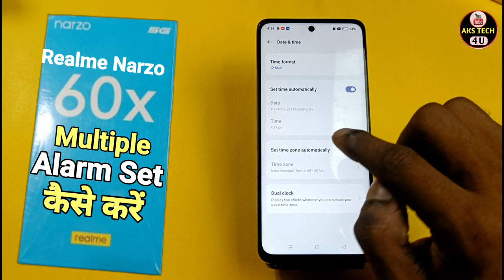How to Set Alarm in Realme Narzo 60x | Realme Narzo 60x Mai Alarm Kaise Lagayen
how to set Multiple alarm in Realme Narzo 60x,
how to enable custom alarm in Realme Narzo 60x,
Realme Narzo 60x Multiple alarm kaise set kare,
Realme Narzo 60x alarm kaise lagaye,
Realme Narzo 60x alarm,
Realme Narzo 60x alarm setting,